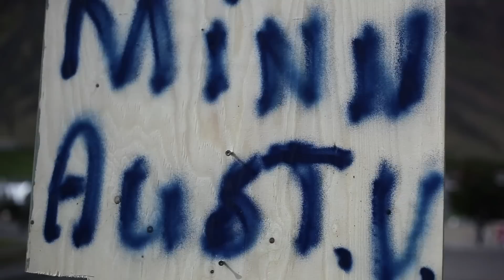Sjómaður mótmælir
Hann komst ekki suður í LÍÚ mótmælin en hefur sín eigin mótmæli á Ísafirði.